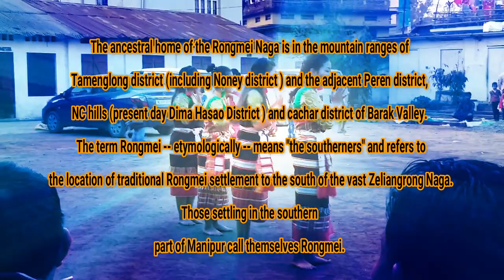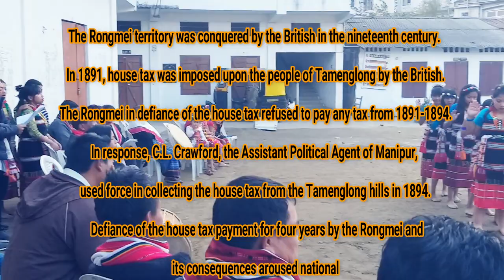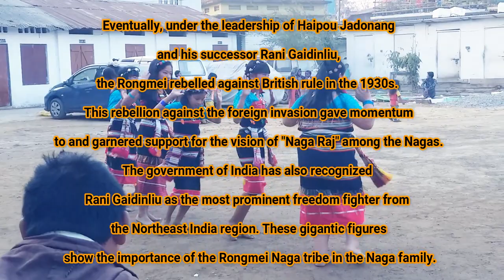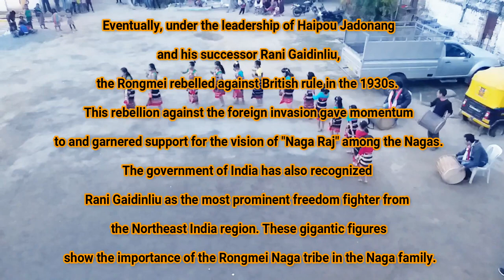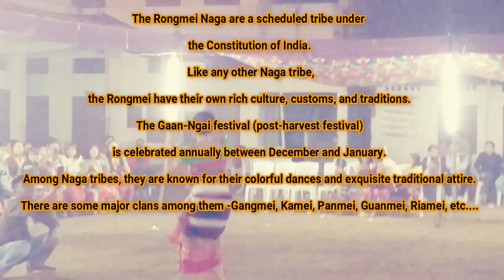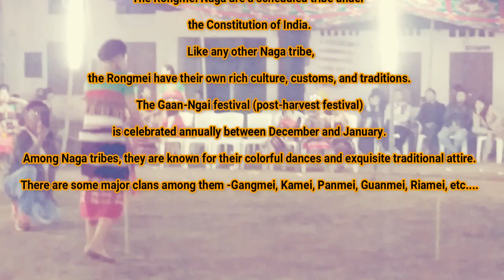RONGMEI FESTIVAL GAAN-NGAI||HELD ON DOBHINALA||DIMAPUR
The Rongmei are a major Naga tribe indigenous to Assam, Manipur and Nagaland in North-East India. The Rongmei Naga are a scheduled tribe under the Constitution of India.Like any other Naga tribe, the Rongmei have their own rich culture, customs, and traditions. The Gaan-Ngai festival (post-harvest festival) is celebrated annually between December and January. Among Naga tribes, they are known for their colorful dances and exquisite traditional attire.There are some major clans among them -Gangmei, Kamei, Panmei, Guanmei, Riamei, etc.